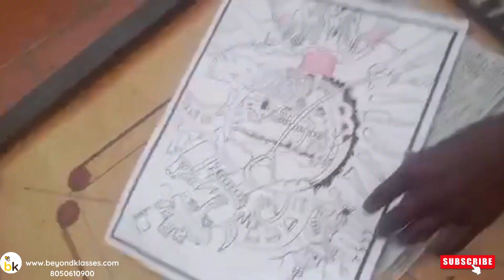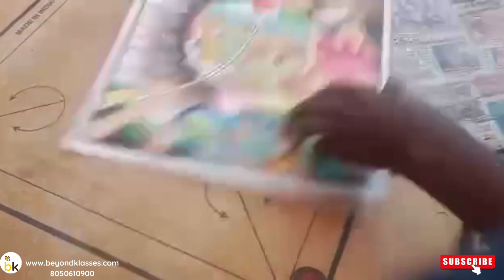M Kosalram | Drawing Art Competition | Colorful Sketch Drawing | Talent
CATEGORY 1 - Video Contest ( Likes + Views + Comments ) Drawing/Art/Craft/Singing/Storytelling etc : Video submission

Prizes:

The top 5 Winners will get Mementos
Every participant will get E Certificates

You can share videos on the following topics :
Science, School Projects, Robotics, Coding

June 2023 online Free Competition | Talent show  | Free entry

Name: M.Kosal Ram
school: Govt.HR SEC. School
City: Munanjipatti , Tamil Nadu
TALENT: Drawing

Capture your Talent in video of 1-5 mins duration

June 2023 NATIONAL TALENT SHOW Free Entry  Win rewards🏆   @beyondklasses Share your talent video

Create a video to showcase your talent ( drawing, art, craft, story telling, singing, dancing, etc )
The video should be  min 1 to 5 minutes duration ( less than 1 minute will not be approved )
Ask your friends to like/comment/view your video
The video should be shot well so that you have high chances of getting likes/views/comments quickly